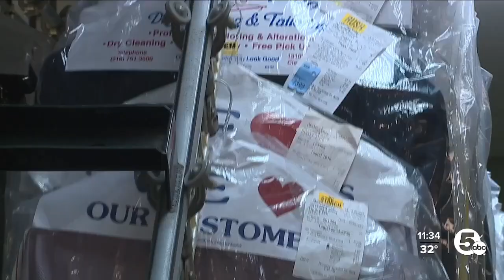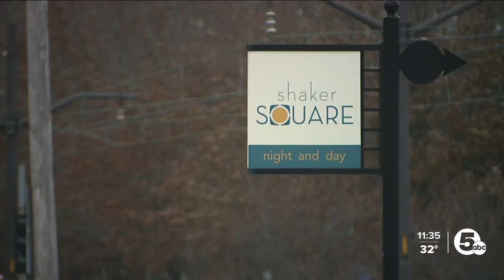Cleveland Shaker Square business owners share concerns over raw sewage back-ups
Some business owners along the historic Shaker Square business district report they've been dealing with chronic raw sewage back-ups in their basements that have caused clean-up and odor issues for months.